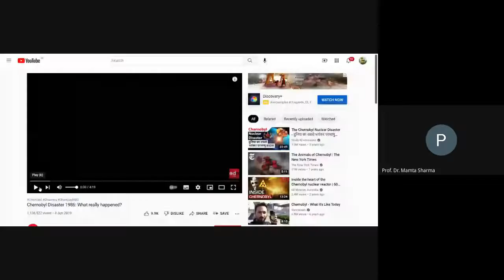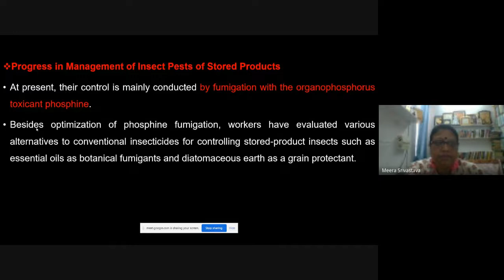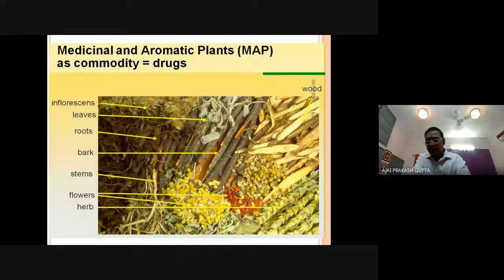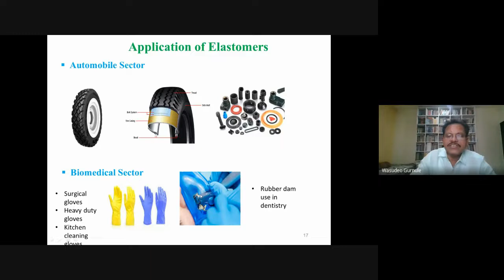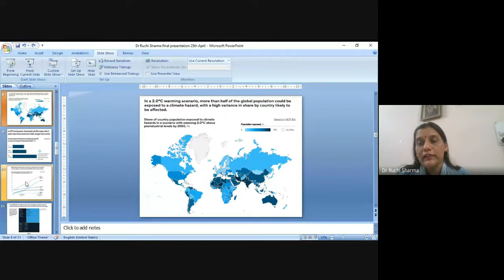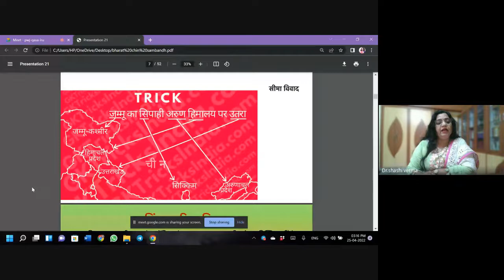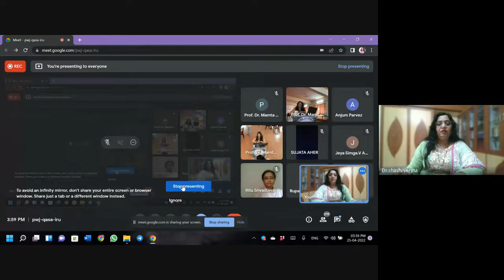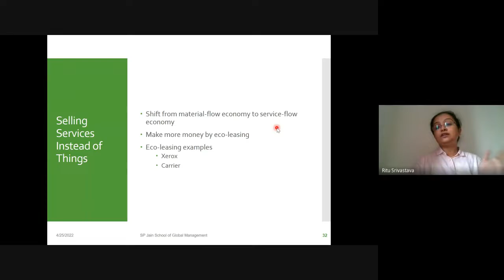ISTTP-2 ~DAY-6 (25th April'22)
The International Short Term Training Programme-2 on Impact and Panacea of Environmental Pollution: The Past, Present and Future, organised by Raj Rishi Govt. Autonomous College, Alwar, Rajasthan, India under the auspices of RUSA(2.0) scheduled to be held from 20th to 26th April 2022, will be conducted virtually on Google Meet. In this Training programme the participants will be joining us from 32 countries. There has been an overwhelming response to the ISTTP-2 with over 2200 registrations. We now launch the curtain raiser for the Training programme informing our participants about the detailed Minute to minute Programme of the ISTTP-2 and a tiny glimpse of the people who have helped make this Training a success!

Everyone is aware that pollution is a virtually inevitable consequence of human
interaction with the natural world. While most people probably imagine coal-powered
plants belching out black smoke or other forms of exhaust when they hear the word
"pollution," the word actually refers to the introduction of any rogue element to the
natural environment resulting from people's activities. Environmental pollution comes
in many forms. From excess pesticides washing into our water supply to carbon dioxide
emissions impacting our atmosphere, the causes of environmental problems can vary
drastically. The remedies of pollution also vary based on the type of pollution as well. Air
pollution and water pollution are some of the most pressing forms of environmental
pollution. Because so many different sources of air pollution exist, governing bodies
must enact different regulations to help develop remedies for environmental pollution.
The Clean Air Act is a good example of this. For best results, multiple countries must
come together to address these issues, such as through the World Health Organization.
Governing bodies across the world address water pollution in different ways. For
example, one of the regulations in the United States, the Clean Water Act, regulates
water quality standards and controls the release of pollutants into water bodies. Soil
pollution is an example of how pollution in one form leads to issues in another. The
climate change engendered in part by air pollution contributes to increased levels of soil
erosion owing to drier conditions. Topsoil losses as a result of erosion cost farmers
billions of dollars a year worldwide. At this stage we must realize that it’s time we
change our strategy and understand the importance of PREVENTION rather than
searching for the CURE.

DAY-6 (25th APRIL’22)
1. Keynote Address –XX
▪ Dr. Meera Srivastava
Topic- Insect Pest Management: Timeline and newer technologies

2. Keynote Address –XXI
▪ Dr. Ajai Prakash Gupta
Topic- Environmental Pollution: Role of medicinal Plants in Human Health

3. Keynote Address –XXII
▪ Dr. Wasudeo Gurnule
Topic- Synthesis, Characterization, Morphology and mechanical
properties of SBR Nanocomposite derived from nano carbon black

4. Keynote Address –XXIII
▪ Dr. Ruchi Sharma
Topic- Engagement in Youth in Promoting Environment
Sustainability

5. Keynote Address –XXIV
▪ Dr. Shashi Verma
Topic- भारत और चीन के बीच संबंध

6. Keynote Address- XXV
▪ Dr. Ritu Srivastava
Topic- Environmental Economics